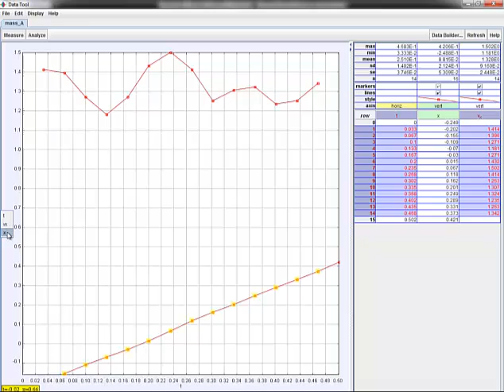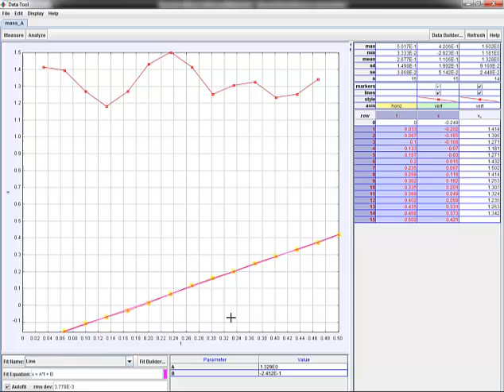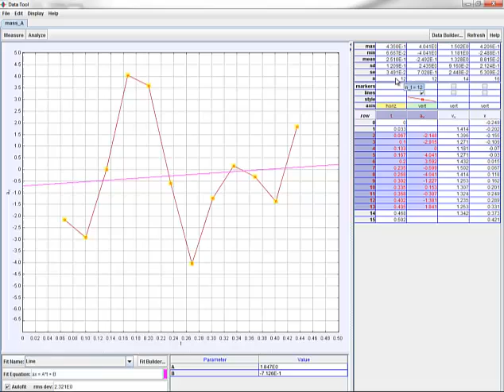Tracker 2 Analysing the graphs